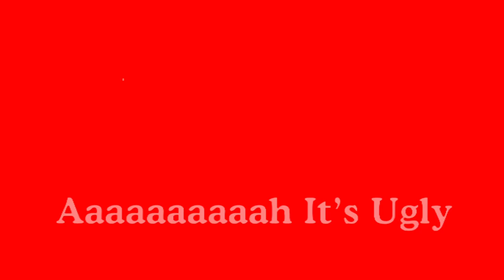My Opinion Of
NOTE :
I EXTREMELY HATE DUMB WAYS TO DIE! [sfc]